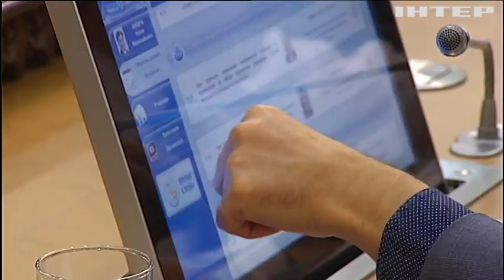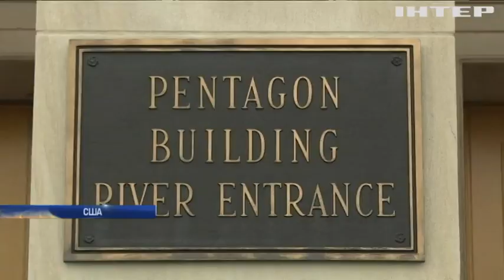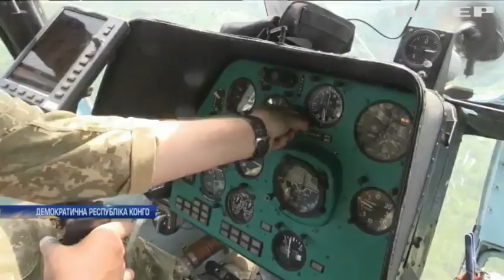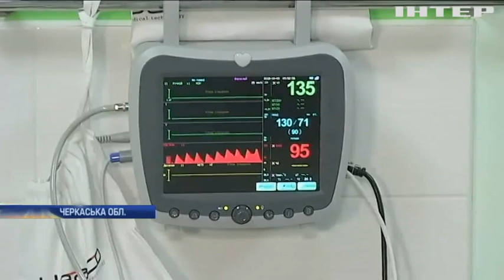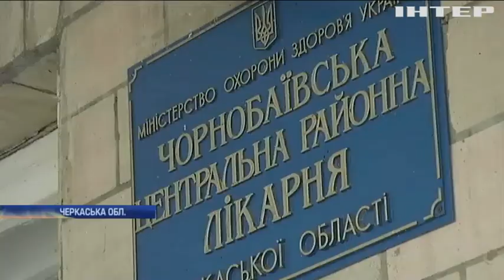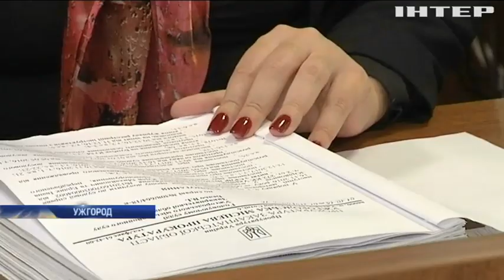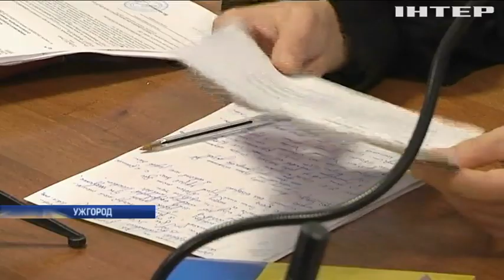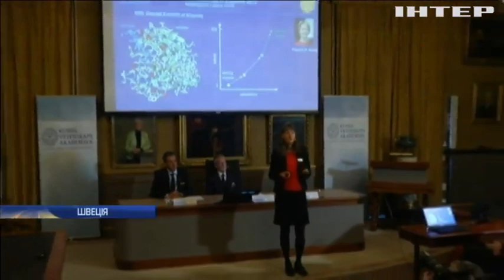Новости 17:45, выпуск за 3 октября 2018 года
Головні події на цю годину:
Опалення - за розкладом. Прем'єр пообіцяв тепло;
Землетрус, цунамі, вулкан. На Сулавесі почалося масштабне виверження;
Другий пам'ятник Анні Ярославні встановили у Франції